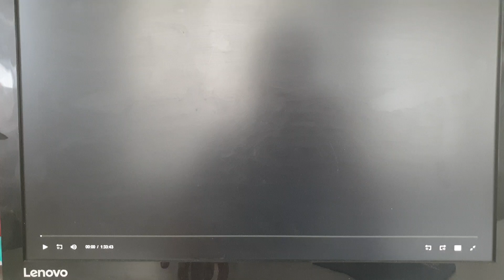Paramount Pictures (1979)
From Meatballs (1979)